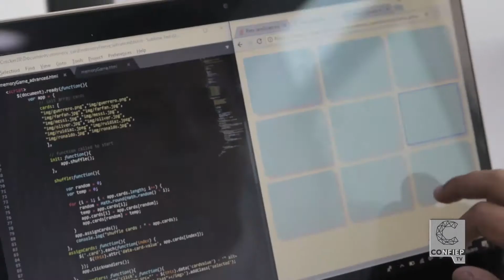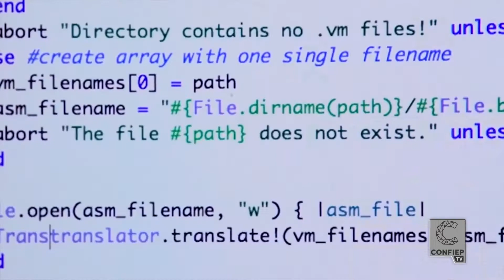Alfabetización tecnológica en etapa escolar: ¡Conoce a "Crack The Code"!